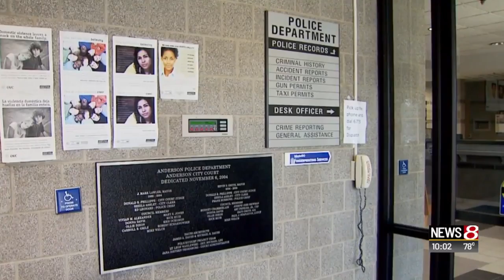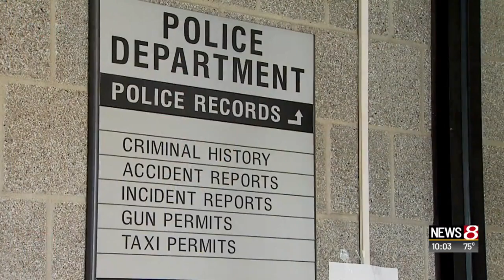Pregnant woman in life support after shooting; suspect in custody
Julia Deng | News 8